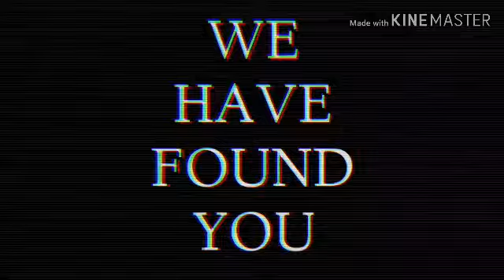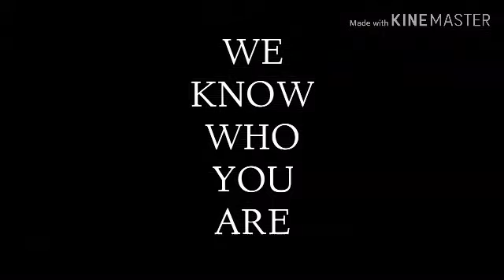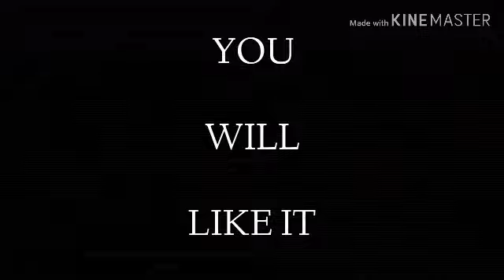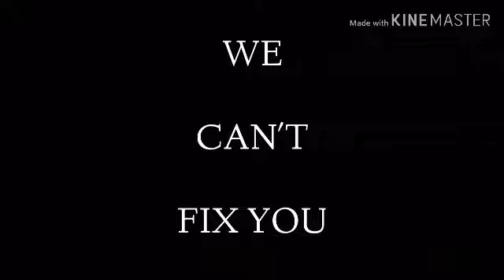PBS 333 #3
he's coming more...